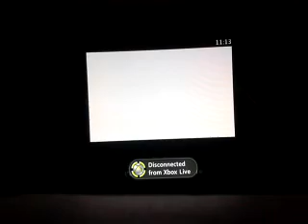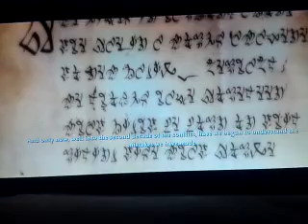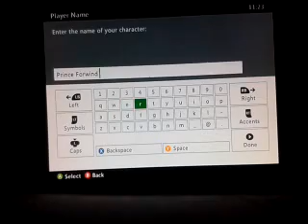Lets Play - Reckoning Part 1 "I Died?"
This is the First Part of Kingdoms Of Amalur

editor i use :VideoPad

Headset i use: AfterGlow Wired communicatorv